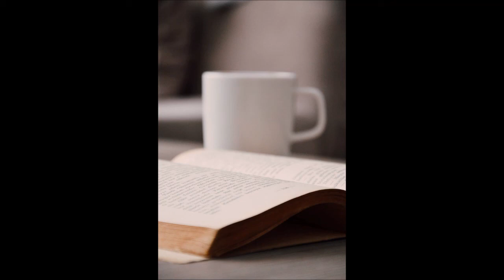Lisette Titre Montgomery